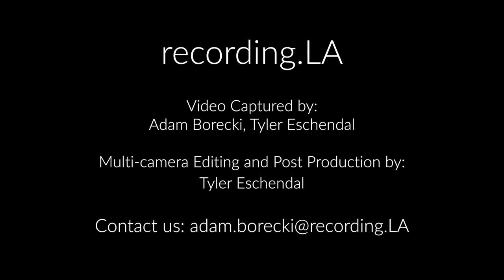HARP MY BONES for Soprano and Piano - Timothy Peterson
Composed by Timothy Peterson
Text by Sara Fetherolf

Kaileigh Riess, soprano
Timothy Peterson, piano

For all inquiries about the music, contact Timothy via his